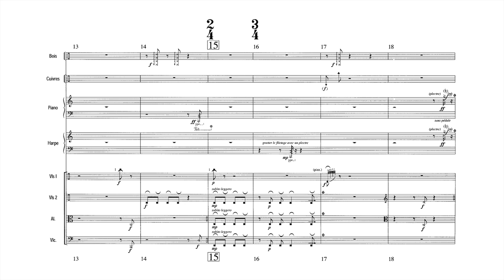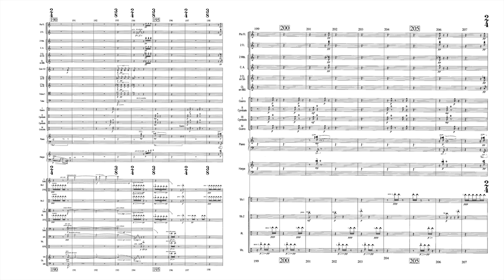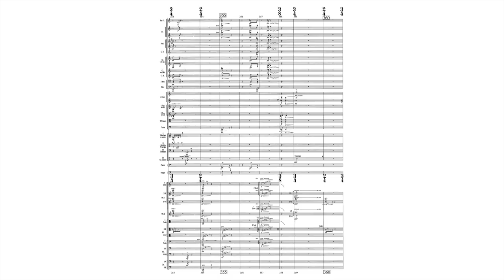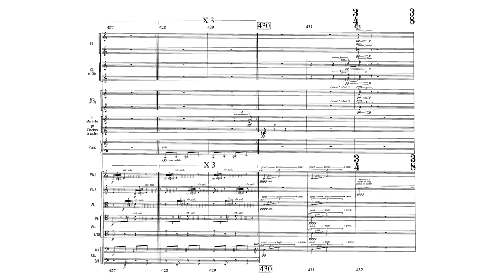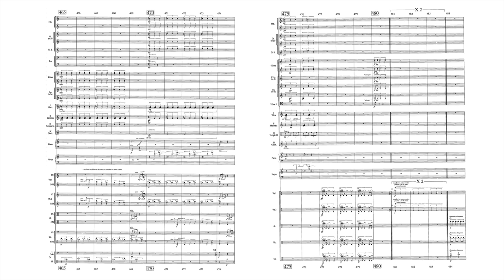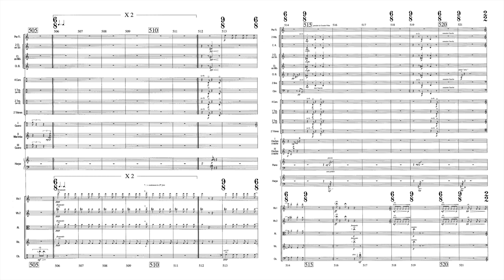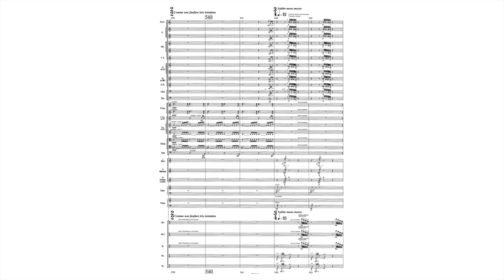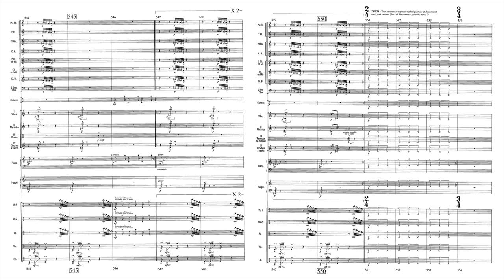Gérard Pesson : Aggravations et Final (2002/2007)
Gérard Pesson (* 1958) : Aggravations et Final (2002/2007)

0:00 - Playing Instructions
0:16 - Aggravations et Final

Commissioned by Westdeutscher Rundfunk • Premiered by WDR Sinfonieorchester under the baton of Lukas Vis, on 25 October 2002 - Cologne • Dedicated to Elena Andreyev

I combined two recordings of this piece. One is from the audio album below, and one is from the DVD of the Musica Viva Festival held in Munich in 2008 which you can see below.

WDR Sinfonieorchester (Both)
Lukas Vis, conductor (Audio album)
Brad Lubman, conductor (DVD documentary)

Gérard Pesson - Aggravations et Final - æon - AE0876
Musica Viva Festival Munich 2008 - NEOS - MEOS50909

What I sought in all musical expression through the sublimation of the instrumental gesture (and its reverse) is found, taken to its poetic extreme of contradiction in the orchestra: the orchestra is both the sea crossed and the engine room. When the composer tackles orchestral writing, he must agree to Found a Family. Orchestration combines skill, strategy, expense, parsimony, astuteness and power. Here, orchestrating will thus have often been a matter of de-orchestrating in the fear of this mechanism that can, at any moment and by the effort of all, lash flat out at the high philharmonic seas and make the sacred roaring heard. Consider the barest formulas of musical expression, the most touching and most hackneyed idioms, take them out bare as in a vivisection, turn them over, use them against type, deconstruct them then make them palpitate again for a short moment, as in rehydrating them. How to express, were it even on a preparatory basis, the endangerment of the very attempt: necessary declivity work, certain aggravation of obstinacy in holding onto it in spite of everything, applied to a matter that one wants to lay flat and elucidate. When one advances a diagnosis, an aggravation is literally a "complication". Vertigo was already taken (Hitchcock), as was Machinations (Aperghis).
The endangered idea turned out to be a construction by successive lacerations, an obsessive advance, strips placed end to end then torn up, hence a poster designer's result where all is efflorescence truncated nuance and extreme fragmentation. In Aggravations, I wanted to move forward without looking back, which is intellectually impossible (and in music even more so than in any other art), using, by crushing them, marches, horse-ride and waltz rhythms, ritornelli, familiar echoes, no quotations since it was a matter of archetypes but rather samples as if for a self-vaccine. Speed, being sucked up by the void, the impression of vertigo, a sort of progressive exhaustion of matter by acceleration brings us back to the idea of fright, of inexorable mechanics, of slope or leaning (also in the sense of inclination or propensity). At times whilst writing Aggravations, I indeed thought that I had captured the music too late when it was already in its "spin-drying" phase. The principle that precipitates, links, and contradicts this rule is the loop, pure repetition, iteration by locking, the closed furrow. This rondo effect by continuous refrains inlays a certain structural slowness in a frenetic tempo - the subject is stuck (Roland Barthes). On the way, aggravation has become a format, poetic entity in this work, like the Beatitudes with César Franck. Thus, every aggravation is followed by a loop (one could say a "double"), precipitated by the previous matter. Two conducti-colored silences-punctuate the form before the finale, denser and more unitary, in which one easily spots the ride motif then a sort of dry, grating mechanic that marks the last forces of the spring. In this laceration of posters, one can see very old, fraying figures reappear, to which we are linked by a profound tenderness, sometimes going back as far as childhood. One will recognize Bruckner, who himself often proceeded by successive panels, Messiaen and his cloisonné enamels, as well as Scarlatti (Junior) of whom Aggravations has taken, by reflex, this cutting-and-pasting of the thought, the febrile way, the cruel and delicate game - madness at work - whipping, tearing, aggregating the matter in a headlong flight, an almost disdainful way of harming the very idea and its integrity, as if, in fact, it were a matter of shaking off the pursuers.

Gérard Passon,
translated by John Tyler Tuttle